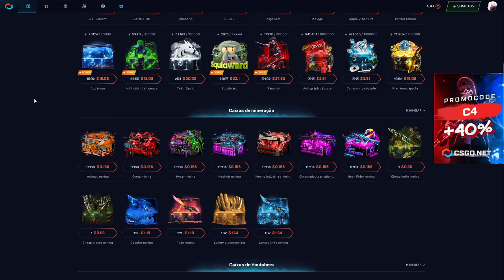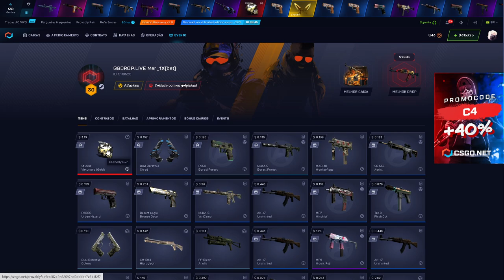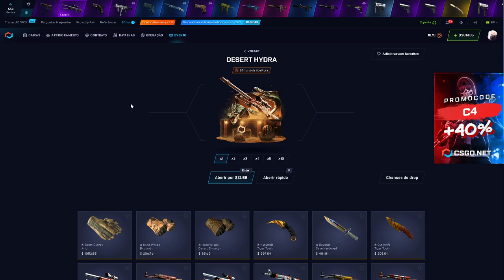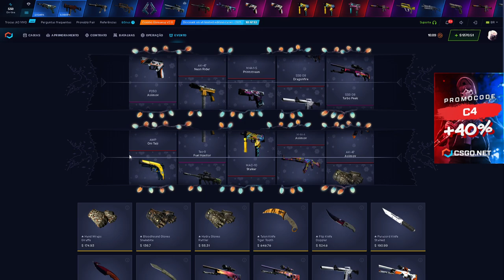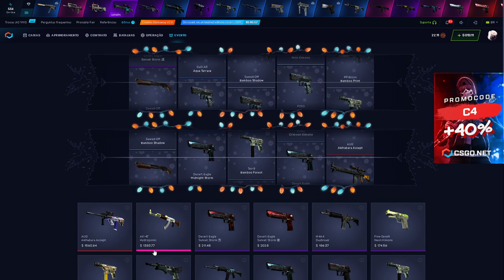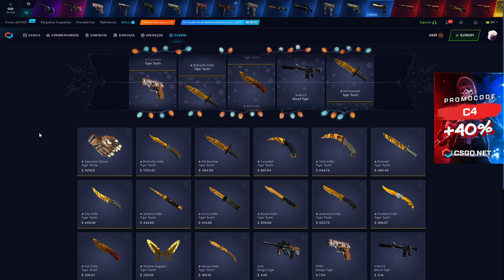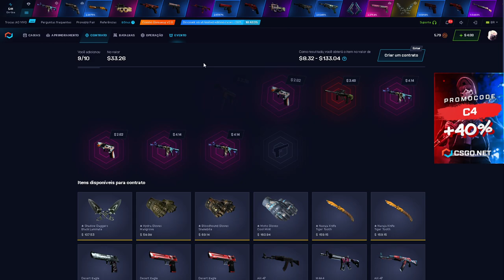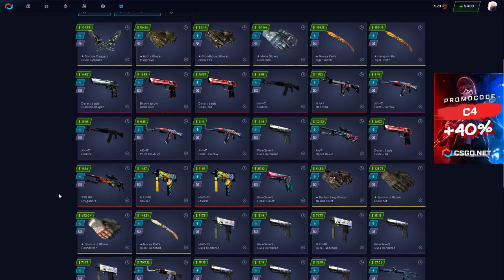Essa AWP sempre salva! CSGO Open Case